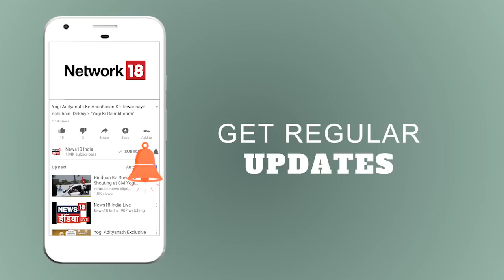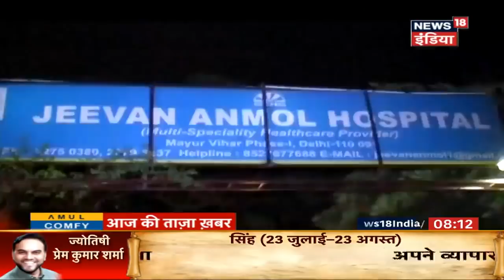ग़ाज़ियाबाद में पेड़ गिरने से लगा जाम | Storm in Delhi-NCR | News18 India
Due to yesterday's storm, trees fell in different parts of Delhi NCR. Ghaziabad experienced traffic due to the fallen trees.
At least forty one people perished across states on Sunday when several storms struck in the evening with the most deaths being reported from Uttar Pradesh and Bengal. A storm that struck the Delhi-NCR region resulted in two deaths, 18 injuries, severe traffic disruptions with 70 flights being diverted and more than two dozen delayed flights while Metro services on three different lines were also hampered.